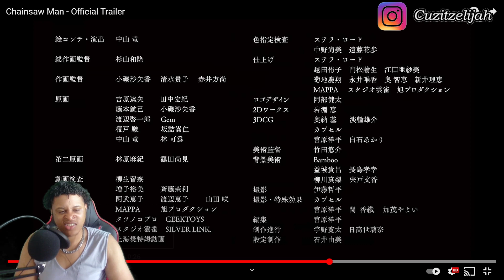Chainsaw Man - Official Trailer [Eli Reacts]